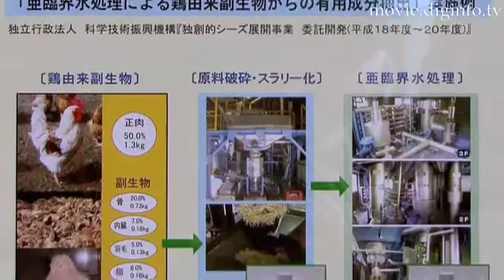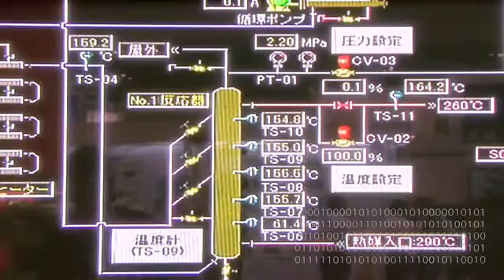Waste Processing and Treatment Plant using Subcritical Water: DigInfo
Mitsubishi Nagasaki Machinery is advancing with developments for practical application of a subcritical water treatment plant, a next-generation environmental plant that uses subcritical water. The subcritical water treatment plant is an innovative plant that will revolutionize the recycling of resources from organic waste such as food waste.